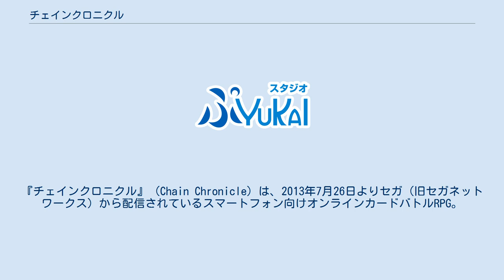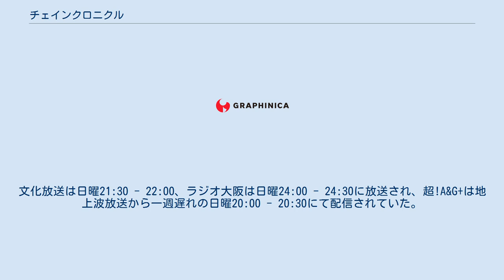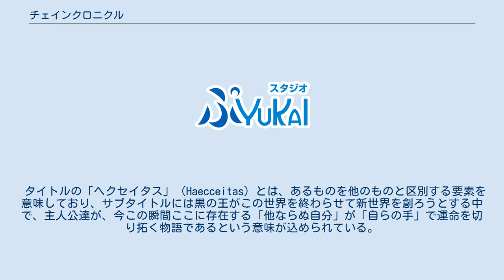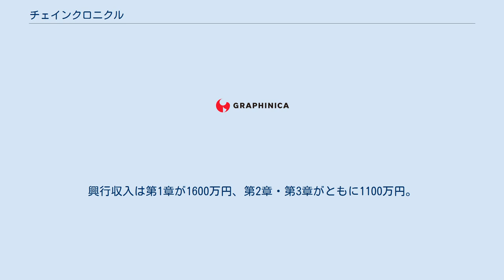チェインクロニクル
『チェインクロニクル』（Chain Chronicle）は、2013年7月26日よりセガ（旧セガネットワークス）から配信されているスマートフォン向けオンラインカードバトルRPG。
公式でもよく用いられる略称は「チェンクロ」。
「CC」という略称もある。
開発はセガ（旧セガ・インタラクティブ）第一研究開発本部。
 2014年7月17日公開の第2部からは『チェインクロニクル〜絆の新大陸〜』、2016年11月24日公開の第3部は『チェインクロニクル3』、2020年11月26日公開の第4部は『チェインクロニクル 第4部-新世界の呼び声-』と改題している。
 本作は、作品の柱となる「メインストーリー」と、『チェインクロニクル3』の時点で800人以上の人物が登場するキャラクター達のストーリー群で構成されている。
登場人物一人ひとりに「キャラクタークエスト」が設定されている。
また、第1部、第2部に関しては、特定のキャラクターに関しては進行型クエストの「チェインストーリー」が存在する。
2017年末段階では以下の3シリーズ構成となっており、「第1部、第2部」と「第3部」の作品を選択し、それぞれの世界観をプレイできる仕様となっている。
なお、第2部は第1部をクリアしていないとプレイできないが、第3部は第1部、第2部をクリアしていなくてもプレイできる。
 プロデューサーの松永純によると、本作は松永が過去にメインプランナーとして関わった『三国志大戦』を原型とし、同作のバトルシステムの根幹やストーリーなどのシステム面をスマホナイズして活用している。
また、キャラクターストーリーの出現方法などは同作のストーリーモードを原型としている。
本作のゲームシステムはTYPE-MOONの『Fate/Grand Order』などに影響を与えた。
 職別 同じ職業でも違う職階にある場合がある。
 武器 通常のクエストとは別に用意されており(クエスト内のマップ上では聖王国内「はじまりの村」に存在)、下記の特定イベントの他「義勇軍強化クエスト」等といった大小様々なイベントが用意されている。
 特に下記の「魔神襲来」のみ共通した特徴がある。
 勢力イベント 大型作戦 コラボレーション 以下はゲーム外でのコラボ シリーズを通して、大多数のキャラクターが存在するため、メインストーリーに深くかかわり、かつ、キーとなるキャラクターのみ記述する。
 キャラクターアルカナ関連 武器アルカナ 本作のキャラクターは、シナリオ担当者が提出したイメージや設定資料等をもとにデザインチームが設定を記述した発注書を作り、その発注書をイラストレーターへ渡すという形で作成され、イラストレーターからの提出物をもとに専用武器等を3D化するという形で作成されている。
 本作の第1部、第2部のメインストーリーおよび、キャラストーリーの多くのシナリオは松永純が担当した。
また、作家集団・クオリアのメンバーのうち、下村健がメインストーリーとチェインストーリーの多くを手掛けたほか、原山燐太郞が第3部の「絆の軌跡」のシナリオを執筆した。
 第3部のメインストーリーはセガ・インタラクティブの開発チームが担当しており、各主人公に担当者を設けて執筆している。
ヘリオス編のみ担当者が変えられている 本作は、スマートフォン向けアプリのシナリオ構造を決定づけ、『Fate/Grand Order』など本作に影響を受けた作品も登場した。
 特に、ガチャで入手できるキャラクターに付属するシナリオ（キャラクタークエスト）は、ユーザーがガチャを回す動機付けに成功した。
 『チェンクロラジオ』は、文化放送、ラジオ大阪、超!A&G+で放送されたラジオ番組。
正式タイトルは『セガネットワークス Presents（パーソナリティ名）のチェンクロラジオ』としている。
文化放送は日曜21:30 - 22:00、ラジオ大阪は日曜24:00 - 24:30に放送され、超!A&G+は地上波放送から一週遅れの日曜20:00 - 20:30にて配信されていた。
2015年4月より文化放送日曜21時台が『セガネットワークスアワー』としてセガネットワークスが1時間提供することに伴い、番組がその第2部として組み込まれる事になり、タイトルが『セ...